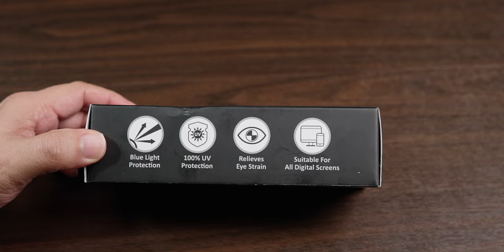You need this Eye Glasses with Blue light filter lens - Intellilens Eye Protection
These tough times you need more protection for your eyes, the Intellilens Eye Protection glasses is the best you can get for around Rs. 800.

specs

Care Instructions: Wash under running water and wipe dry with cleaning cloth
Fit Type: Overall
Material and Frame Size: Our square anti glare bllue cut glasses are made from high quality plastic material, the full frame spectacles are free size and designed to fit with utmost comfort. the standard size dimension for the product is 52 mm-16 mm-138 mm.
Eye care: square blue light filter lens is upgraded from normal computer glasses, perfect for you who uses computer and phones all day for work and was complaining of eye fatigue and pain, redness. you will notice a difference.these are worth it to save your eyes from fatigue with electronic screen use. help with eye strain from computer, tablet, smartphone use for extended periods of time.
High quality design: lightweight plastic frame, blue light filter lenses with exquisite temples. all the details make our square full rim eyeglasses more durable enough for long time use & ensure you a perfect performance.
Transparent lens: multi layer blue filter coating is much more effective than non-coated glasses. this filters out almost all of blue light while letting you see clearly and precisely. great for close work when you want to see details. filters out annoying glare for better safety when driving. great for walks and enjoying the outdoors.